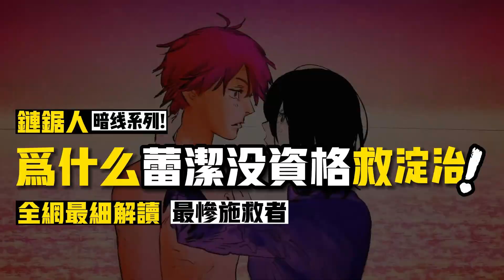全網最細 蕾潔解讀：為什麽說蕾潔沒資格救淀治 | 鏈鋸人暗線系列48-52話（接動畫） | 鏈鋸人蕾塞篇暗線解析 | 電鋸人 鏈鋸人 彩蛋 伏筆大盤點！ 鏈鋸人動畫 鏈鋸人蕾潔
1、淀治不是 鏈鋸人？完全體 波奇塔 到底有多強：黑鋸實力、弱點、人設大盤點 | 電鋸人 鏈鋸人伏筆彩蛋

3、《鏈鋸人》作者藤本樹的【精神病】，從何而來？又是怎麽影響《電鋸人》創作？（無劇透）

4、藤本樹親答小小紅 的惡魔是誰：關於 鏈鋸人動畫第七集 的 7 個彩蛋伏筆、幕後故事（無劇透）| | 電鋸人 鏈鋸人 彩蛋 伏筆大盤點！